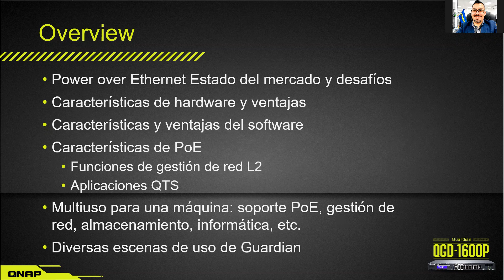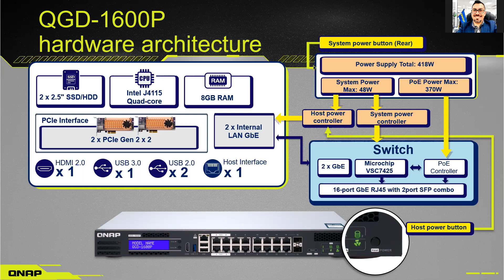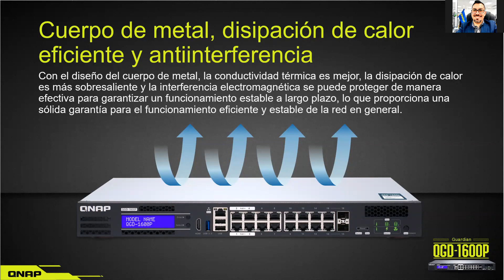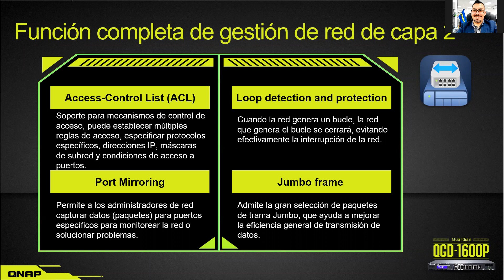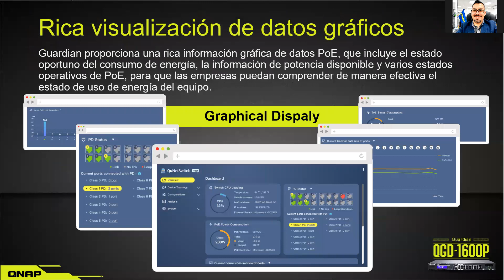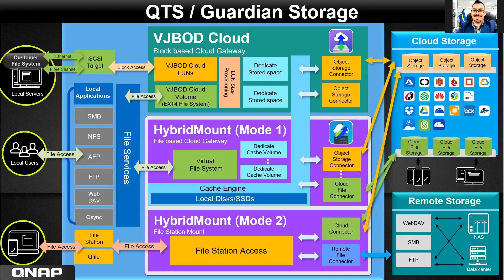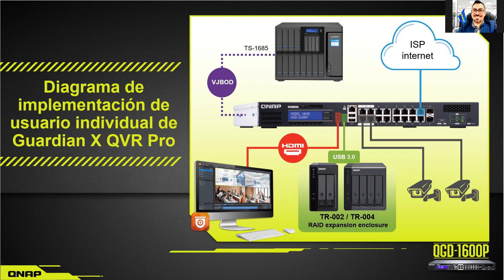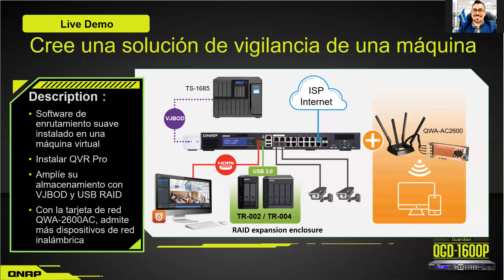Qnap / Switch QGD-1600P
El primer conmutador periférico de PoE inteligente a nivel mundial que ejecuta QTS y admite el alojamiento de máquinas virtuales (VM), lo que permite que las versátiles aplicaciones puedan satisfacer todas sus necesidades de redes.
Funciones de PoE inteligente para lograr una administración de los dispositivos alimentados (PD) centralizada y eficiente.
Funciones de administración de Capa 2 integrales
Doble sistema de Conmutador y NAS, que permite un rendimiento óptimo
El primer conmutador de PoE compatible con VM